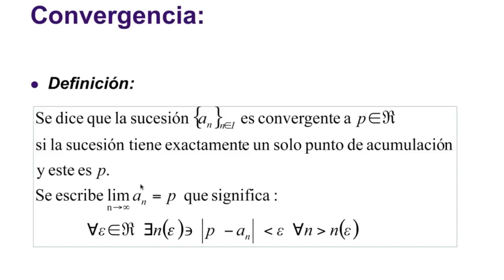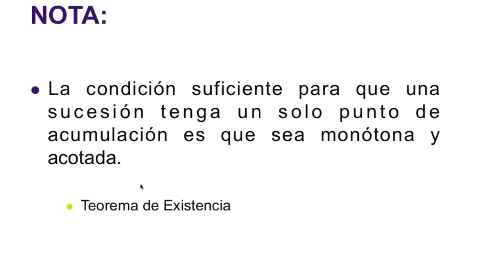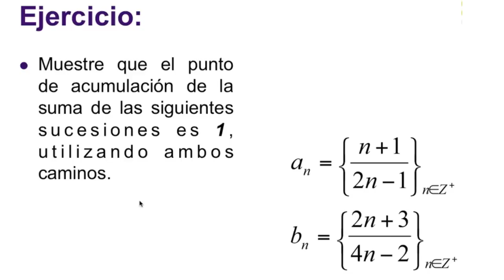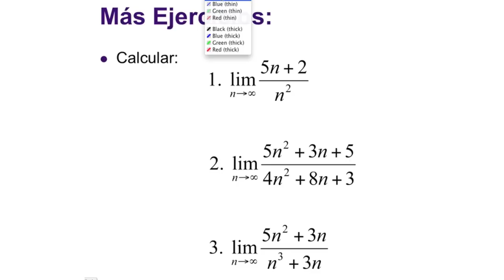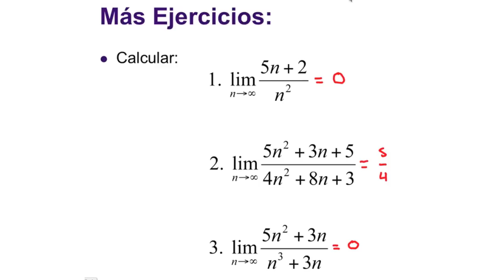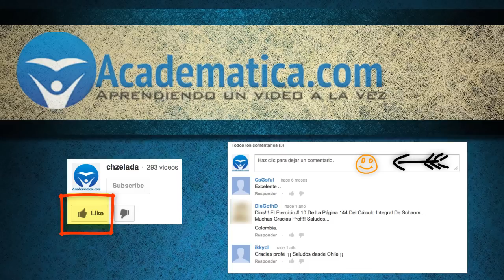Video de sucesiones - Convergencia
En este video de sucesiones explico la definición de convergencia de una sucesión. También hago varios ejercicios donde se pide que se encuentre si la sucesión es convergente o no. También hablamos del límite al infinito.